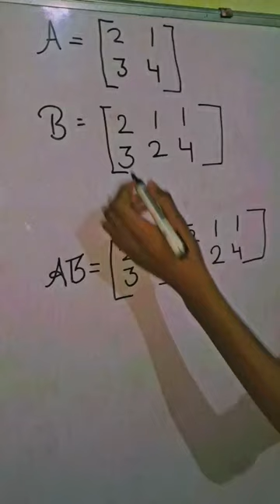Cross product of two matrix ||class 12th maths